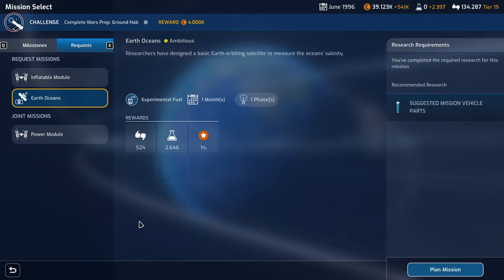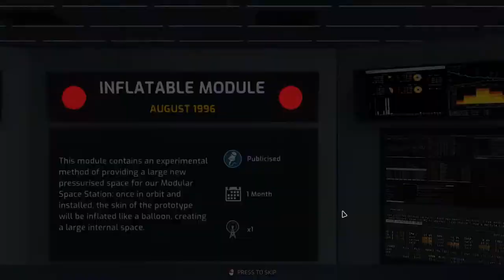Mars Horizon Gameplay Ep36 | A bit of Luck